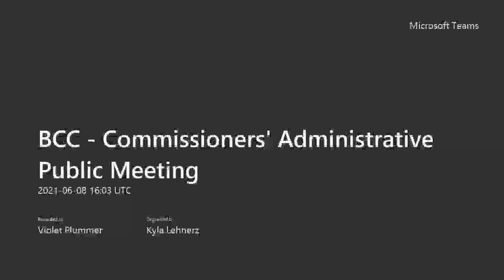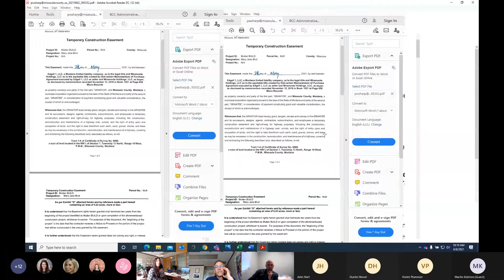Commissioners' Administrative Public Meeting June 8, 2021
Commissioners' Administrative Public Meeting